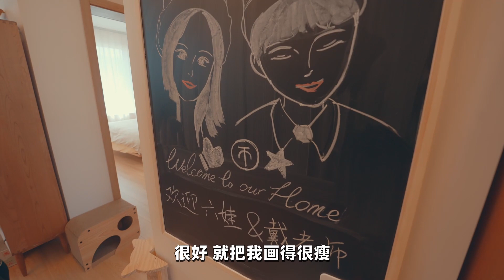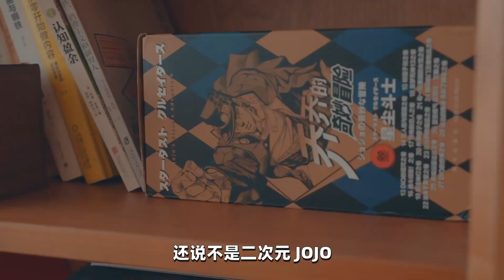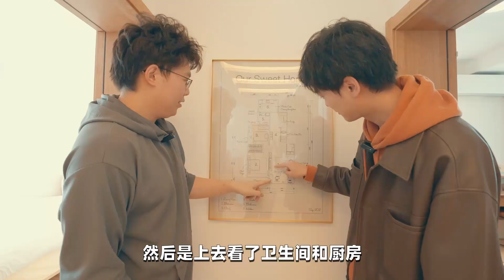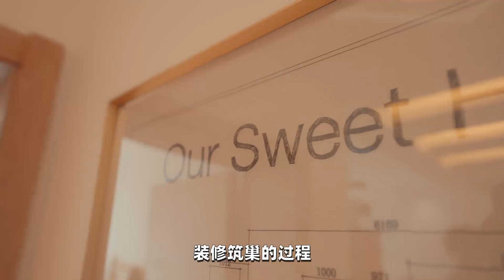35萬裝修62平！超級豪華的宅男天堂！露台和閣樓，我全都要！ | 楊六娃本娃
這期絕對絕對絕對！是我的夢中情屋！
傑克家是在上海一套頂樓老破小，實用面積80多平，但贈送的閣樓+露檯面積就有65平！
這樣的戶型真的超級划算啊~
另外他全屋的裝修預算也控制在了35W，非常實用、美觀的原木風格，而且裝修的特別舒服！特別是4米的大書桌+遊戲房，我覺得哪怕是隔離居家辦公（打遊戲），也沒在怕的！
大家好這裏是楊六娃本娃，帶你從房產角度探秘城市板塊的發展，講解裝修設計！